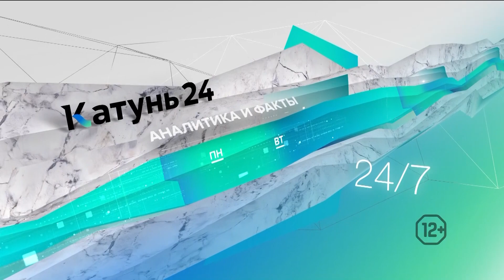Новости Алтайского края 26 января 2023 года, выпуск в 6:35